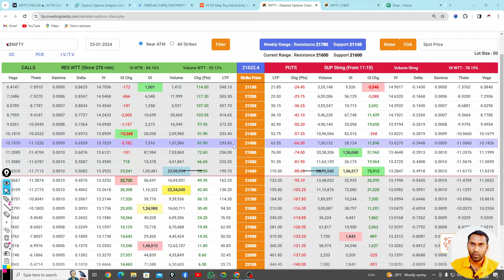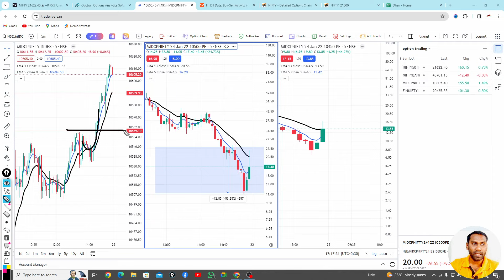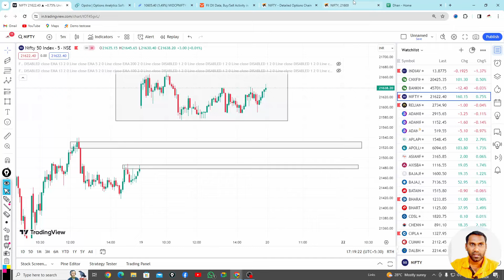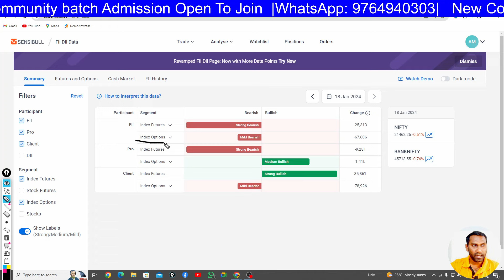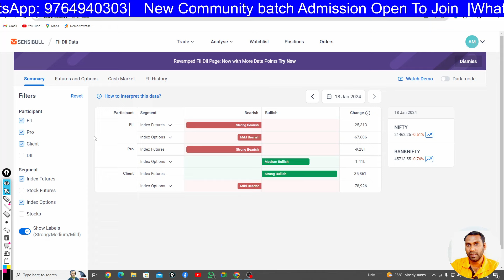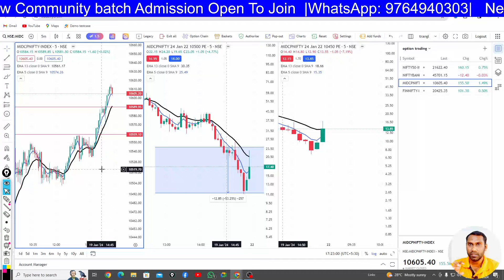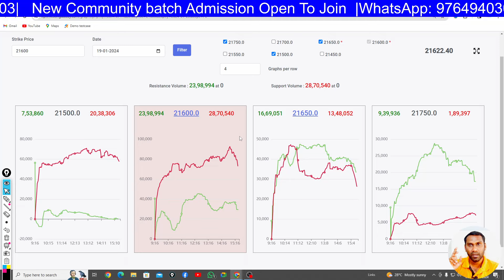Chart of Accuracy 2.0 से होगी Option Trading आसान